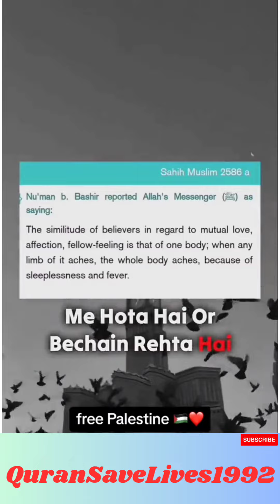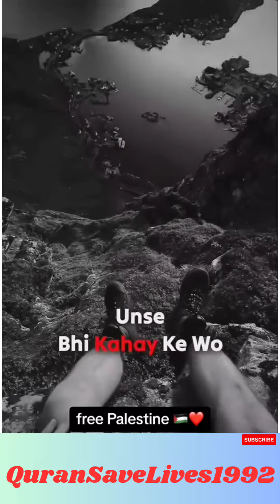Standing with Free Palestine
Standing with Free Palestine means supporting the rights and self-determination of the Palestinian people. It's about advocating for a just and peaceful resolution to the ongoing Israeli-Palestinian conflict and promoting human rights, equality, and dignity for all individuals in the region. Join the movement for a better future in the Middle East.